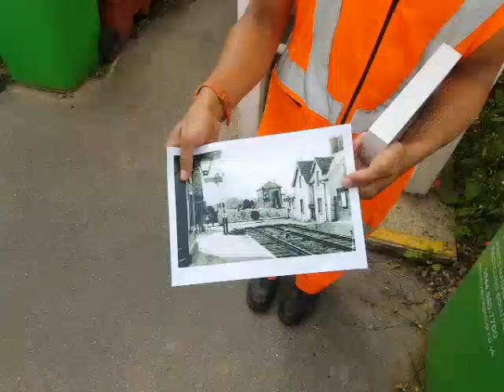Chartham Train Station in Kent - manual opening of railway level crossing gates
I had NO idea this still happened in this country in 2021!  I'm 51 and have never seen it anywhere, and that includes having visited India 6x.
Many thanks to the chap who operated the gates for showing me the old photos